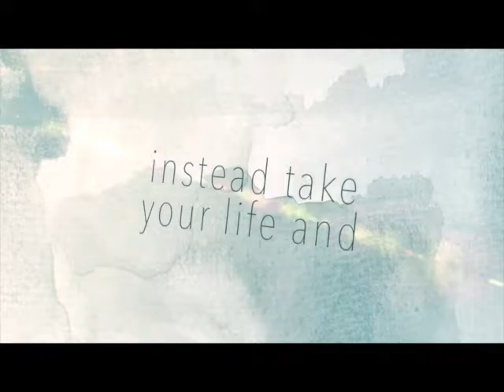Philippians Part 5